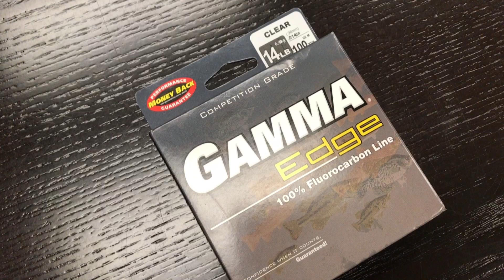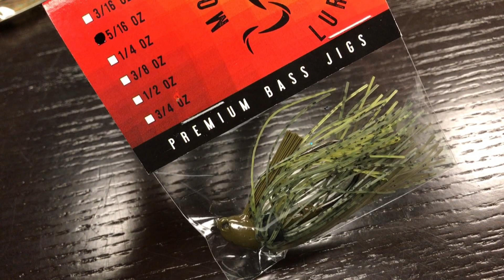What Did I Spend My Money On? Raleigh Expo 2020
What baits and gear did I spend MY own money one at the Raleigh Expo this Year? You're gonna want to see these awesome NEW BAITS!

Other Clothing:

Zionor Goggles:

Glacier Glove
Pro Angler Light:

Pro Angler:

Equipment I use:

Fishing Tools:

Code BASSGEEK10 for 10%off

Flambeau Tuff Tanner Water Proof:

Black Thread:

Gorilla Epoxy:

Locktight Gel:

Smelly Jelly:

KVD Line and Lure Treatment

Rods:

Lew's Custom Speed

Reels:

Lew's BB1 Pro:

Terminal Tackle

Gamakatsu weighted swimbait hooks

Baits

Boat Electronics:

Humminbird Graphs:

Humminbird 360

3x's Gopro Hero 5 Blacks

Saramonic SR-XM1 Omnidirectional Microphone Plug and Play Mic

Follow me as I fish the Volunteer Division of the FLW BFL's